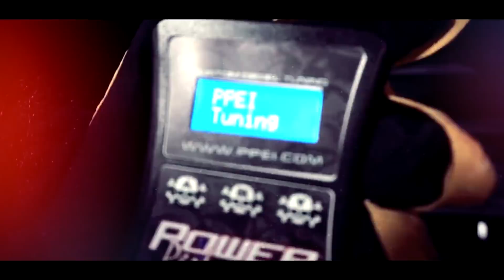Tuning Brand New Diesels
On tap for this episode is tuning the 5.0L Cummins, L5P’s and 6.7L Powerstrokes with PPEI!  Kory Willis stops by and tells us how much power a Cummins Titan can make, if L5P’s can be tuned and updates on the 2017/18 6.7L Powerstroke.

Big shoutout to PPEI, BD Diesel and ATS Diesel for sponsoring the podcast and making these episodes possible!  Visit ppei.com, dieselperformance.com and atsdiesel.com for diesel performance parts.

Tyler Gawley
Hardway Performance
No Zone Diesel
Xtreme Diesel Performance
Holderdown Performance
Street Diesel Power
ATS Diesel Performance
PPEI
D&J Precision Machine
White Knuckles Garage
AA Engineering
Pinky Ruggles
Randy's Transmissions
Tyler Cathey

Hosts: Patrick Ellis, Ryan Gelinas, Danny Voss